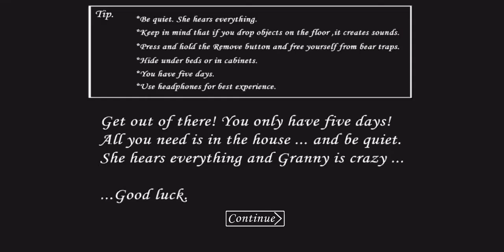Spiderman granny escape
granny mods, granny funny moments, granny mod apk download, granny extreme escape, granny